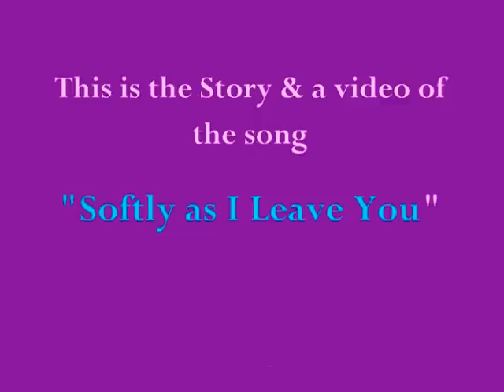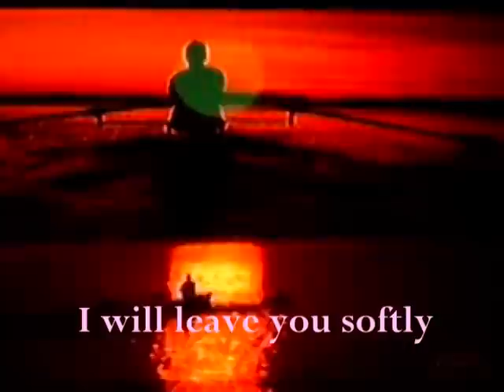Softly as I Leave You( Story, Song and Lyrics)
Elvis tells the story behind as well as sings the lyrics of the song, "Softly as I leave You". The man singing in the background is Elvis` tenor singer, Sherrill (Shaun)Nielsen. In 1977, Elvis' and Sherrill's duet of  "Softly As I Leave You" was nominated for a Grammy as duet of the year.

This is truly a very sad but beautiful story sung as it should be which is, in my opinion, the best rendition and which is done by Elvis.This song and "Memories" are his most beautiful and underrated songs.

  This video is a composite of three other videos found on Youtube, 2 of which are of Elvis and one with excerpts from a video of the movie, "The Notebook". I edited & spliced the 3 videos and added the lyrics. The still photos where captured from "The Notebook" video used in this video. I tried to capture the idea of a woman who misses her husband and still trying to hold back the tears as she recounts memories, even after many decades. The images of the man rowing away( figuratively crossing over the River Styx) are what her husband sees and the sadness & loneliness he feels as he passes away. The white birds flying away at the end signal his departure and guide his spirit once he reached the 'Other Side'. These were the images I saw as I imagined him as he passed away.